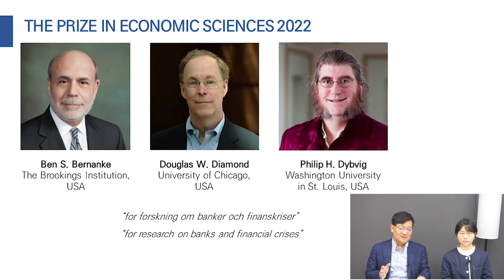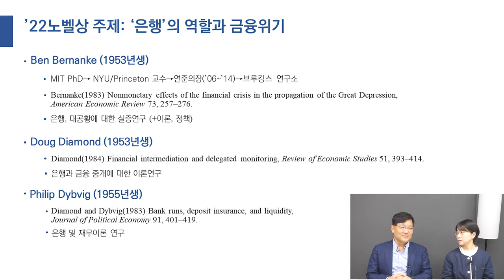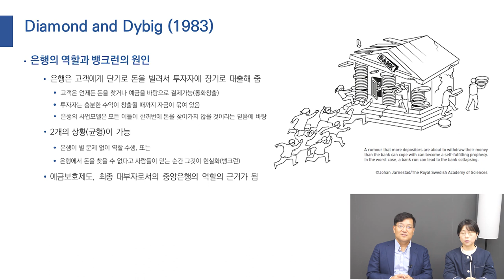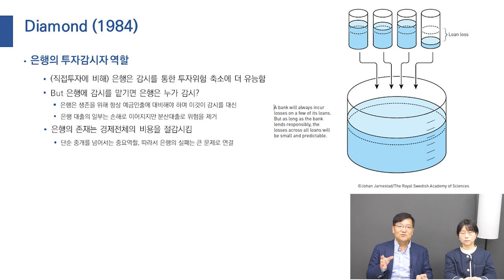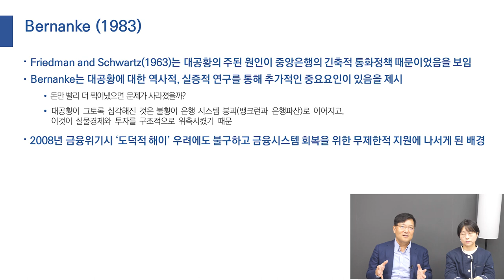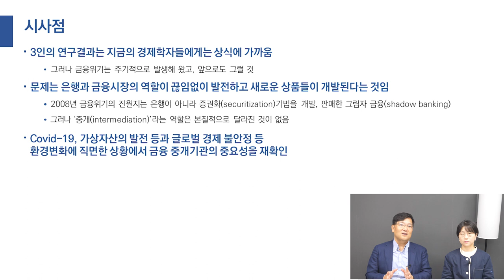2022 노벨경제학상에 '은행의 역할과 금융위기 연구' 버냉키 외 3인 수상